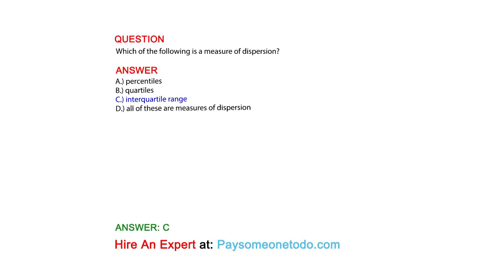Which of the following is a measure of dispersion?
QUESTION

ANSWER
A.) percentiles
B.) quartiles
C.) interquartile range
D.) all of these are measures of dispersion